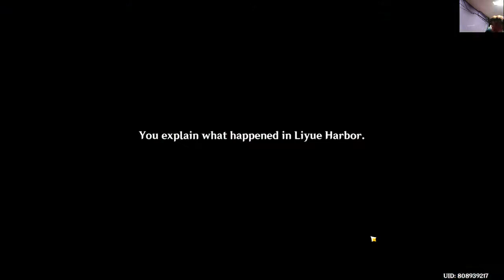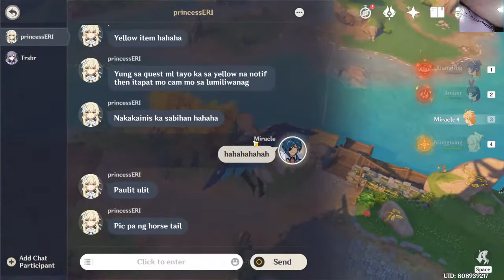Desktop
GPU: GeForce GTX 1660 SUPER
CPU: Intel(R) Core(TM) i5-6400 CPU @ 2.70GHz
Memory: 8 GB RAM (7.95 GB RAM usable)
Current resolution: 1920 x 1080, 60Hz
Operating system: